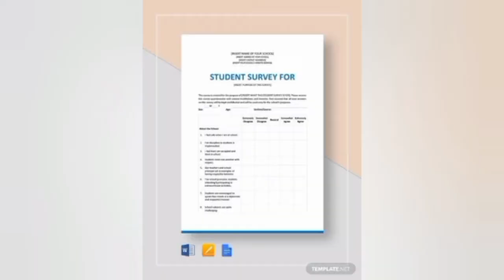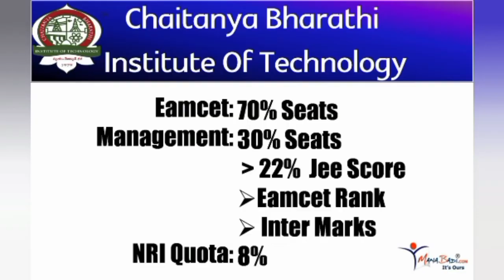CBIT College - Highest Salary package, NIRF Ranking, Infrastructure, Placements - Know more details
Know full details of chaitanya barathi institute of technology, CBIT Hyderabad